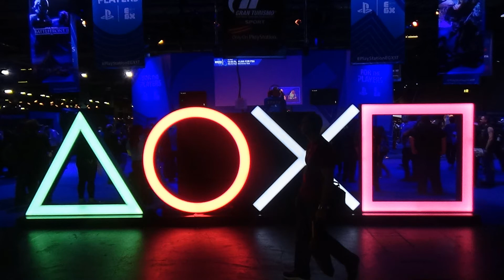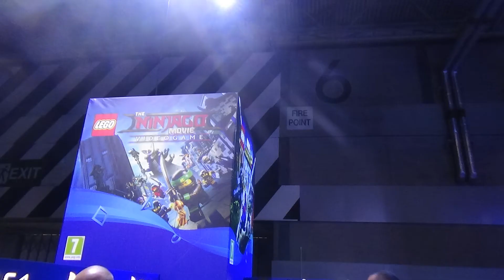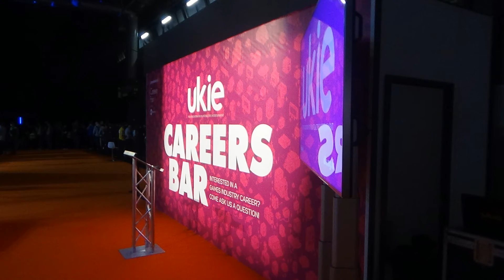EGX 2017 NEC Birmingham - Slideshow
Heres a slideshow video of day 1 of the Egx festival held in birmingham Nec arena. The event lasts 4 days and is on until Sunday 24th Sep 2017 so book your tickets now as its an amazing event.